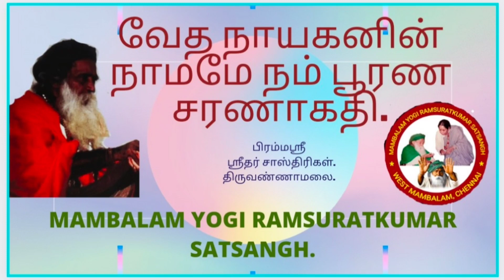வேத நாயகனின் நாமமே நம் பூரண சரணாகதி. பிரம்மஸ்ரீ ஸ்ரீதர் சாஸ்திரிகள். copyright claim.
MAMBALAM YOGI RAMSURATKUMAR ONLINE SATSANGH. DEDICATED TO OUR BHAGAWAN YOGI RAMSURATKUMAR.
YOGI RAMSURATKUMAR EXPERIENCE
# YOGI RAMSURATKUMAR SATSANGH